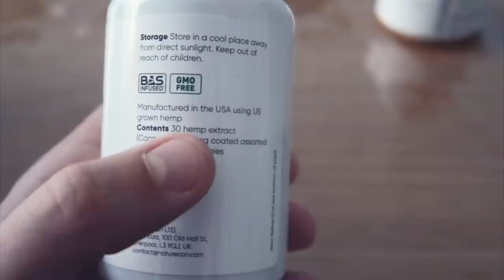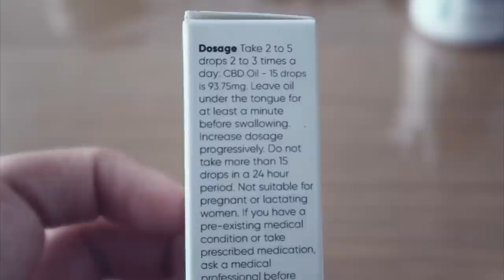Provo il CBD (anche io) *Effetti dopo 3 GIORNI*